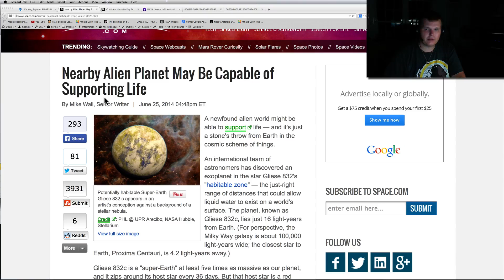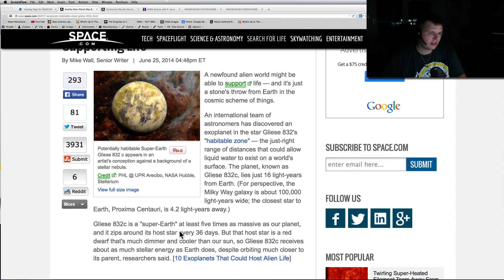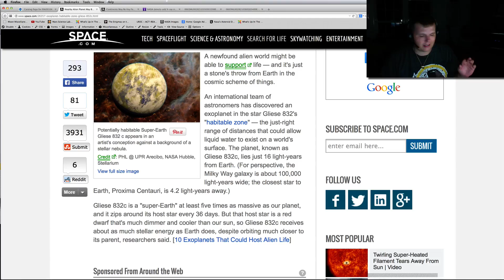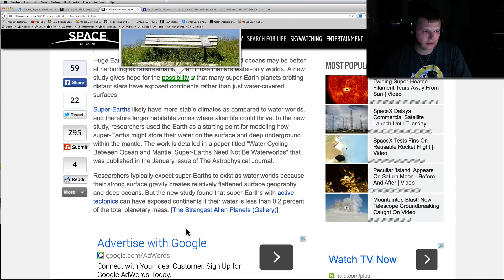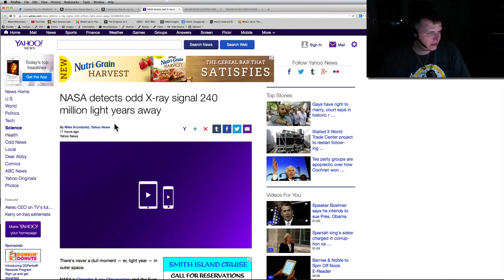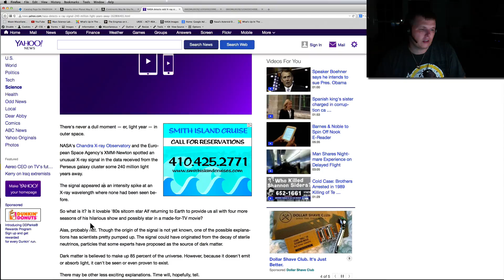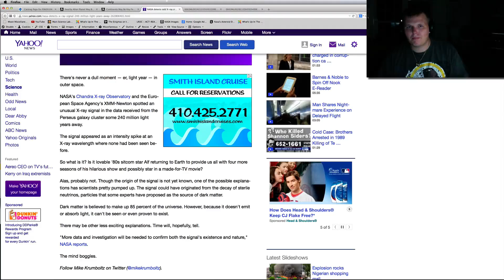NASA Detects Odd X-Ray & Nearby Alien Planet May Support Life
Welcome back to some Space News from WhatsUpInTheSky37.   It has been awhile and I will be getting back to some of these.  I had a lot of requests for these types of articles again.   I am going to be doing a video checking up on India's progress as well as China's space ambitions!